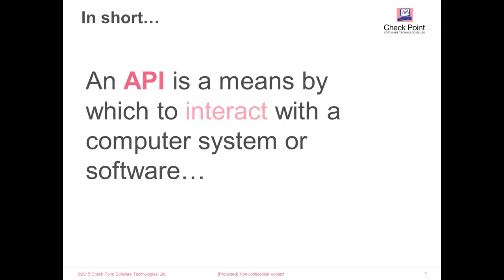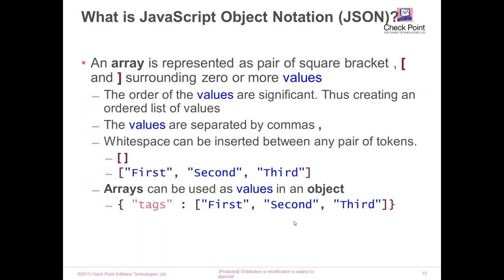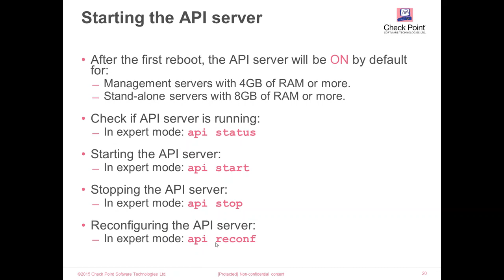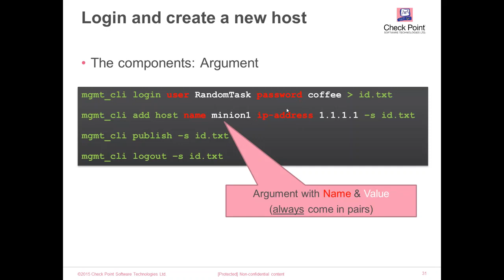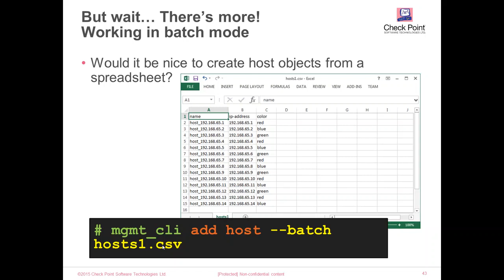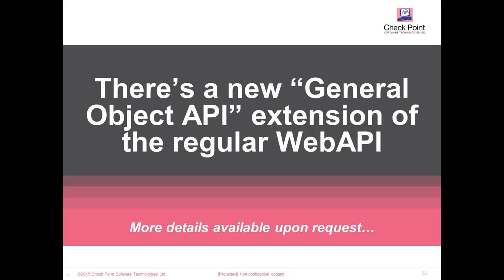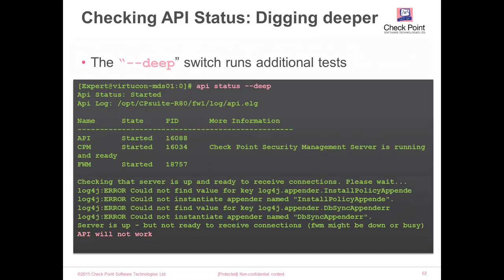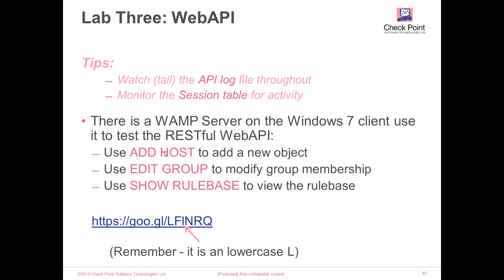CheckPoint Certified Security Expert R80.1 Training | Session 6 | Security management API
This is the 6th session in this series of checkpoint Security expert Training. In this session we will cover

1.What is Checkpoint API
2.How To use the API
3.LAB